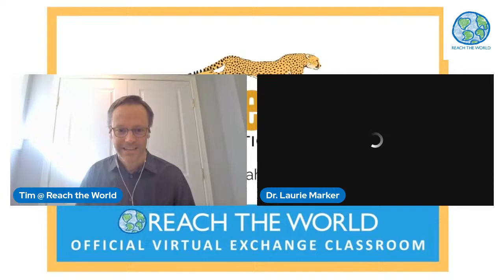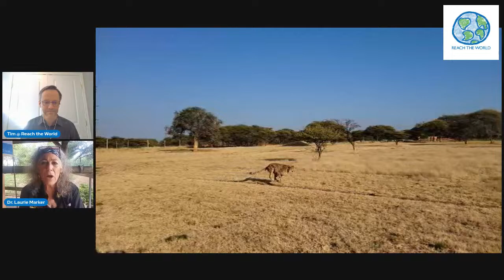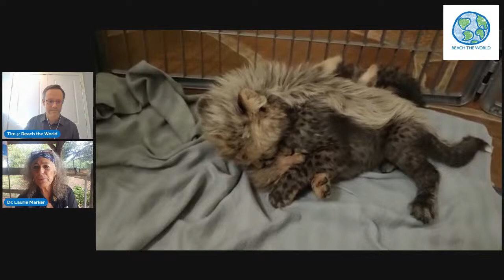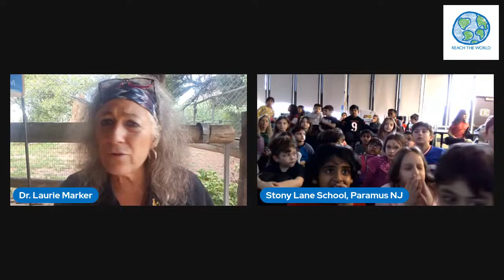LIVE from Namibia with Cheetah Expert Dr. Laurie Marker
Cheetahs are the world's fastest land mammal, and yet they face a high risk of extinction in the wild. To better understand these magnificent creatures and the ways humans can help (rather than harm) them, Reach the World has partnered with the Cheetah Conservation Fund (CCF) for a virtual exchange expedition called Cheetah Conservation in Namibia!

In this second livestream event for the virtual exchange, we will travel (virtually) to Namibia to see exactly how the Cheetah Conservation Fund is helping cheetahs survive and thrive amidst human-wildlife conflict threats. Our very special guest is Cheetah Conservation Fund's Founder and Executive Director, Dr. Laurie Marker. Dr. Marker is a research scientist and conservation biologist recognized as one of the world's leading experts on cheetahs!

Read the latest Reach the World articles and then connect with Dr. Marker from the Cheetah Conservation Fund in Namibia during this event to ask her your questions. This global education program is free for K-12 classrooms thanks to the generous support of the Infinite Safari Foundation.

Reach the World is a globaleducation non-profit organization that brings the world into U.S. K-12 classrooms using virtualexchange.